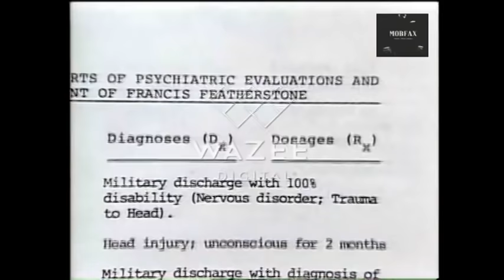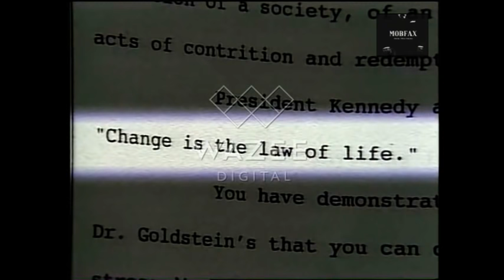The Westies: Mickey Featherstone Interview (1990)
60 minutes - Westies: Hells Kitchen Informant Mickey Featherstone: The Boy Next Door interview (1990)

Francis T. "Mickey" Featherstone (born September 2, 1948) is a former Irish American mobster and member of the Westies, an organized crime syndicate from Hell's Kitchen, Manhattan in New York City, led by James Coonan.

Featherstone committed several mob killings before he was convicted in 1986 of a murder he had not committed. Facing almost 25 years in jail, he became an informant and brought down Coonan's gang.

Criminal charge - Murder, Racketeering
Criminal penalty - Five years probation